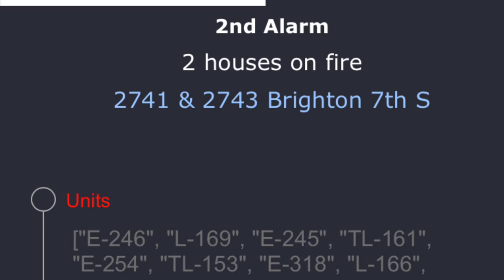[2ND Alarm!] FDNY Battles a 2nd alarm fire in 2 separate houses in Sheepshead Bay of Brooklyn, NYC.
Here you'll see FDNY battle a 2nd alarm house fire that was in 2 separate houses. Exterior wise, the first house suffered more damage then the second house. When placed under control, extra truck companies were requested due to the cluttered conditions in the structure.

Approx. units on scene-
E246 L169 E245 TL161 E254 TL153 E318 L166 BN43 BN33 SQUAD 1 DIV8 BN42 BN48 RUL BN41 SAFTEY E284 SATTELITE 3 E276 L156 E253 E321 E330 RESCUE 2 RESCUE BN SAFTEY BN FIELD COMM 1 COMMAND TAC TL172 L168 TL159 L147

Filmed with a IPhone XR
Please do not post this video to your account on any social media without permission.